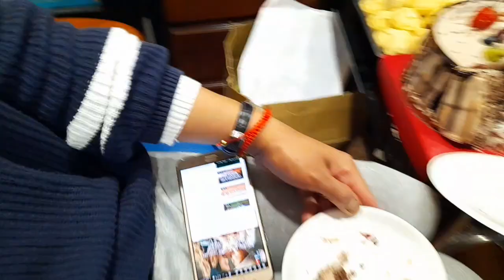PART 2 ATE EMILY'S BRTHDAY|GIVING GIFTS＆ MONEY BOUQUET FLOWER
Part 2 Ate Emily's birthday Giving Gifts ＆ giving also  Money bouquet flower she was surprised the gifts of her children so  she happy and suddenly burst in to tears.
hope u like my video Thank u every one.